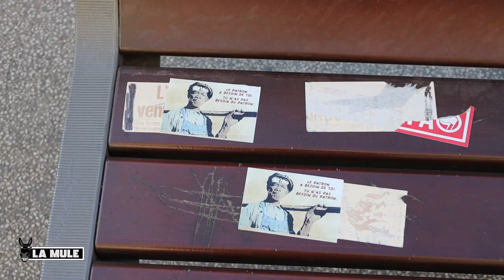Grève du 27 janvier : Burn-out general ? Grève generale !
À Montpellier l'appel intersyndical pour la grève du jeudi 27 janvier à rassemblé environ 2000 participant.e.s. La marche interprofessionnelle s'est déroulée en toute tranquillité. Le mot d’ordre était le même que dans les précédentes manifs : sauver les services publics et augmenter les salaires.